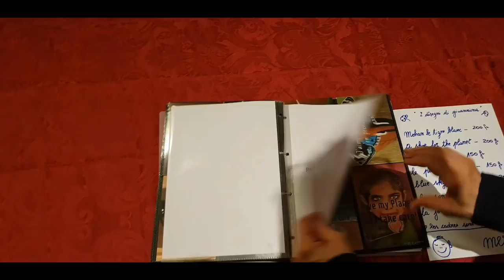Surf Attitude de Richard Gauteron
Une comedie satirique a propos du coaching ecrite et mise en scene par Richard Gauteron

Avec Marie Jo Baeriswil, Giovanna-Anna Gambuzza, Richard Gauteron, Francoise Girardin, Florence Gravelle, Veromanitra Luder, Aurelie Maurice, Sabrina Richard

Du 12 au 15 decembre 2018 a 20h30 – Et le Dimanche 16 decembre a 17h – Au theatre des Grottes – Rue Louis Favre 43 Geneve – Reservation 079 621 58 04